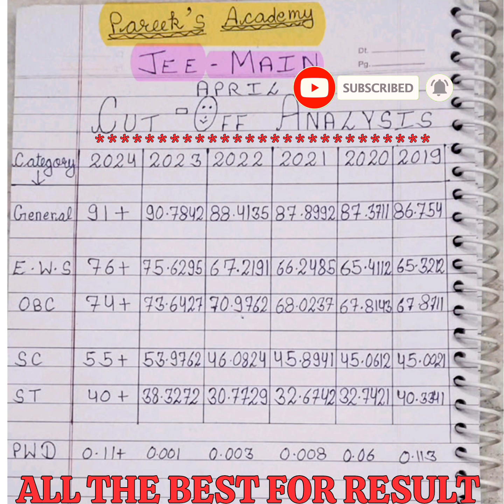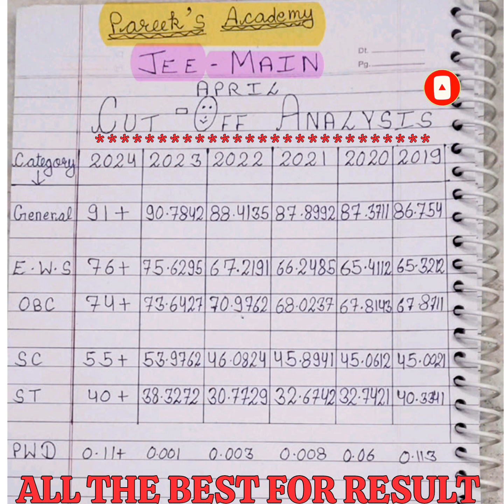🚨🛑JEE MAIN 2024 LAST 5 YEARS CUT-OFF ANALYSIS😱|JEE MAIN 2024 MARKS VS RANK VS PERCENTILE PREDICTION💯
You can watch all these videos on Pareek,s Academy :-